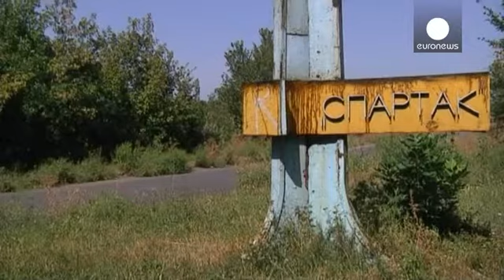Ucraina, si combatte ancora attorno a Donetsk e Mariupol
La crisi ucraina, vista dal campo di battaglia, resta drammatica. Si continua a combattere attorno a Donestk e vicino Mariupol, e le forze ribelli hanno consolidato le loro posizioni in tutta l'area.

Per gli insorti, che secondo Kiev riceverebbero aiuti militari dalla Russia, prossimo obiettivo sarà la conquista di Mariupol. La città di un milione e mezzo di abitanti è in una posizione strategica, tra le aree controllate dai filorussi e la penisola della Crimea, annessa alla Federazione russa.